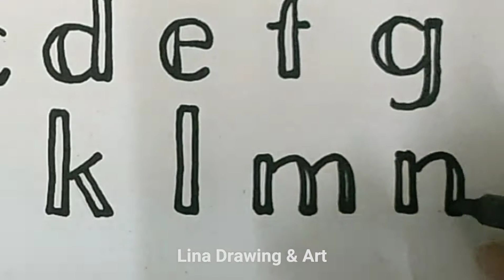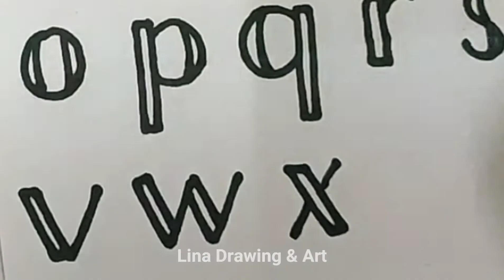How to write a Cute font with a Pen/ English handwriting/ calligraphy/